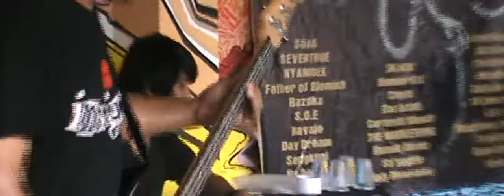Gizel cover Zombie in Sologrungedrenaline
Event grunge di kota solo